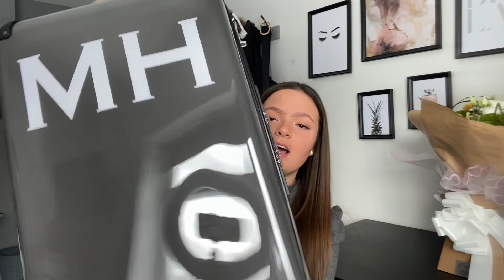WHAT I GOT FOR MY 18TH BIRTHDAY